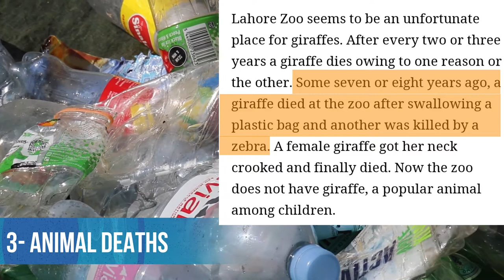5 Reasons Why Plastic Is Harmful | ICTV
Plastic is one of the most harmful and deadly thing we are using. It is hazardous for the environment and humans. It spares no one around the world.

Plastic pollution is increasing day by day as we throw away one time used plastic, but do you know that it takes hundreds and thousands of years for plastic to decompose. Every plastic waste thrown up till now is present on the earth without any harm to its structure.

Plastic utensils, water bottles, shopping bags, toys, wrappers and every thing made of plastic is causing just harm and nothing else.

Plastic is destroying our mental and physical health. May it be cancer, obesity, infertility and many more aren't discovered yet.

Plastic kills more than 100,000 or One Lac marine animals per annum. More than 100 Million tons of plastic waste is present in our seas.

Plastic should be banned or the use should be limited otherwise we will harm earth and ourselves badly.

SHARE the VIDEO SPREAD the MESSAGE 👍👍

Thanks alot♥️